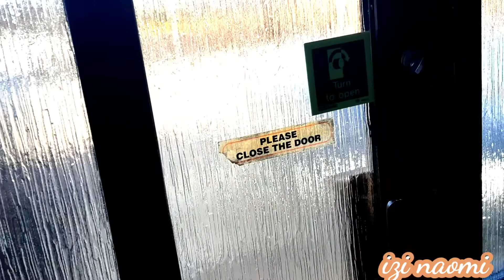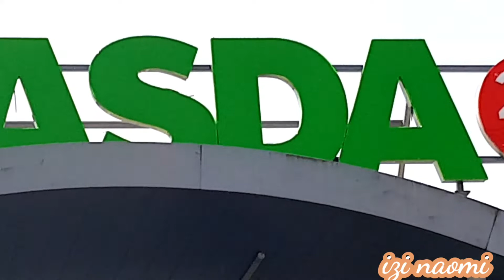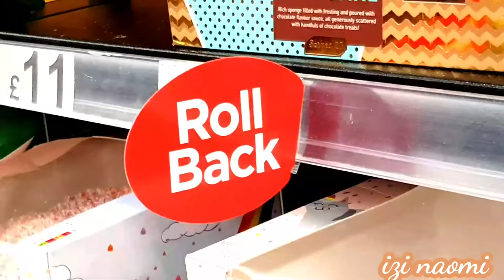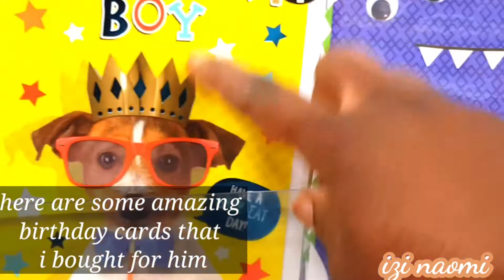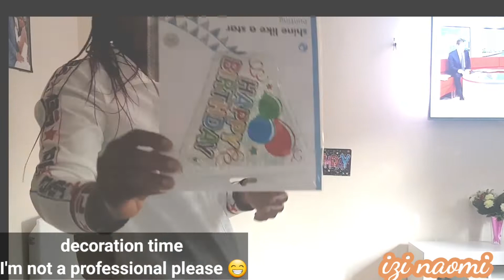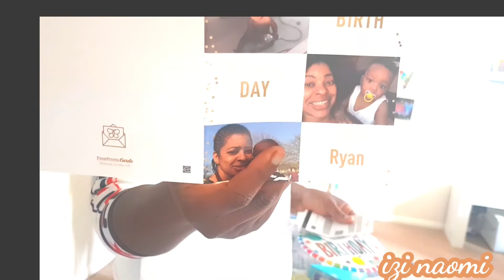Indoor Birthday Celebration It Was Really Fun.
birthdayceleberation indorbirthday Ryan's birthday.